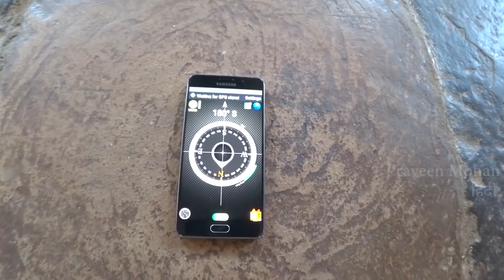अंगकोरवाट मंदिर की चमत्कारी निर्माण तकनीक की खोज? ये इतना सटीक कैसे हो सकता है?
क्या आपने कभी किसी ऐसे मंदिर के बारे में सुना है जिसका हवाई दृश्य एक इलक्ट्रोनिक चिप जैसा दीखता हो? अंकोरवाट मंदिर का सटीक संरेखण!!😱😱😯😯

अगर आप मुझे सपोर्ट करना चाहते हैं, तो मेरे पैट्रिअॉन अकाउंट का लिंक ये है

00:00 - असाधारण संरेखण!(extraordinary alignment)😯
01:53 - उन्नत प्राचीन तकनीक!🤔
03:46 - आकर्षण का केंद्र!😍
05:05 - प्राचीन ग्रंथों का संग्रहालय!📚
06:46 - दिशाओं का आदर्श सूचक!🧭
08:15 - आश्चर्यजनक हवाई दृश्य!🤩
09:14 - निष्कर्ष📝

हे दोस्तों, आज मैं आपको कंबोडिया में अंगकोर वाट मंदिर परिसर के असाधारण संरेखण को दिखाने जा रहा हूं। यह दुनिया का सबसे बड़ा हिंदू मंदिर है, और जैसे ही मैं मंदिर के केंद्र में पहुंचा, मुझे फर्श पर बना एक वर्ग मिला। और इस वर्ग के बारे में कुछ बहुत ही अजीब है। यह क्या है और इसे अंगकोर वाट के मुख्य मीनार के फर्श पर क्यों उकेरा गया है? जब मैंने अपना फोन बीच में रखा, और अपना कंपास खोला, तो अचानक मुझे इसका अर्थ समझ में आया।

यह 4 दिशाओं में पूरी तरह से संरेखित है, यह बहुत सटीक है, देखो.. मेरा फोन फर्श पर उकेरी गई रेखाओं के साथ बिल्कुल संरेखित है कम्पास सटीक 90 डिग्री संरेखण दिखाता है, कोणों में अंतर का एक अंश भी नहीं है । इस रेखा को देखिए, यह पूरी तरह से उत्तर की ओर उन्मुख है। यह उत्तर प्रवेश द्वार है। यह रेखा पूर्णतया दक्षिण की ओर उन्मुख होती है, अर्थात यह दक्षिण प्रवेश द्वार। वह मुख्य पूर्व प्रवेश द्वार है।

4 प्रवेश द्वार, ठीक दिशा के 4 बिंदुओं से मेल खाते हैं। यदि आप इस चौक पर खड़े होकर अपने चारों ओर देखते हैं, तो आपको अजीब लगता है क्योंकि आपको इसका एहसास होता है की आपके आस-पास सब कुछ पूरी तरह से कार्डिनल दिशा बिंदुओं के संरेखण के साथ बनाया गया है वो भी बिना किसी मानवीय त्रुटि के। कहा जाता है कि यह प्राचीन हिंदू मंदिर कम से कम 900 साल पहले बना था। तो, प्राचीन बिल्डरों ने इस स्तर की सटीकता कैसे हासिल की?

और ऊपर देखो। छत पर 90 डिग्री के कोण पर 4 रेखाएँ आ रही हैं, प्रत्येक रेखा सटीक दिशा बिंदु से आती है और केंद्र पर मिलती है। यदि आप ध्यान से देखें, तो आपको पूर्व, पश्चिम, उत्तर और दक्षिण की तुलना में अधिक दिशा रेखाएं भी दिखाई देंगी। हाँ, आप उत्तर-पूर्व, उत्तर-पश्चिम, दक्षिण-पूर्व और दक्षिण-पश्चिम भी देख सकते हैं। सभी 8 रेखाएँ फर्श पर वर्ग के ठीक ऊपर छत पर मिलती हैं। इस तरह की व्यवस्था का होना बहुत अजीब है जैसा ऊपर है वैसे ही नीचे भी है

लेकिन यह दिमाग को हिला देने वाला है, पता है क्यों? यह मंदिर कई हज़ार साल पुराना हो सकता है, लेकिन मुख्यधारा के पुरातात्विक गणना से भी, इसका निर्माण लगभग 1120 A.D यानि 900 साल पहले हुआ था। आपको कुछ परिप्रेक्ष्य देने के लिए, उस समय यूरोप में कोई कंपास नहीं था। पहला कंपास, जो सिर्फ 4 दिशाओं को दिखाने में सक्षम था,  इस मंदिर के निर्माण के सौ साल बाद, लगभग 1200 ई. यूरोप में बना था

और यह मन्दिर जिसे आदिम औजारों से बना हुआ माना जाता है बिना किसी त्रुटि के परफेक्ट एलाइनमेंट के साथ बना है यह आधुनिक समय के जीपीएस के सटीक स्तर की तरह है। यह तर्क देना कि प्राचीन बिल्डरों ने सितारों, सूर्य और चंद्रमा को देखा और इस तरह का संरेखण बनाया, एक वैध तर्क नहीं है। आप चुंबक से बने एक आदिम प्राकृतिक कंपास के साथ इस स्तर की सटीकता को प्राप्त नहीं कर सकते हैं,  आपको उन्नत तकनीक की आवश्यकता पड़ेगी क्या यह संभव है कि अंगकोर वाट को उन्नत प्राचीन तकनीक से बनाया गया हो?

अब, हम एक कदम पीछे हटें और एक मिनट के लिए सोचें, क्या इस स्तर की सटीकता के साथ निर्माण करना वाकई इतना कठिन है? आखिरकार यह मुख्य संरचना है, यह अंगकोर वाट मंदिर परिसर के बिल्कुल केंद्र में है,  यह अंतिम पड़ाव है जिसमें मुख्य कक्ष है। प्राचीन इंजीनियरों ने इस संरचना के कोणों और दिशाओं पर पूरा ध्यान दिया होगा,  क्योंकि यह वस्तुतः आकर्षण का केंद्र है, है ना?

इसका मतलब यह नहीं है कि इस पूरे मंदिर परिसर में सब कुछ पूरी तरह से संरेखित है। यह पता लगाने के लिए कि क्या पूरा मंदिर परिसर पूरी तरह से संरेखित है, मुझे परिसर में और अधिक संरचनाओं की जांच करने की आवश्यकता है। इसलिए मैंने मुख्य मीनार से नीचे उतरना शुरू किया, क्योंकि अब मैं मंदिर परिसर के केंद्र में था, लेकिन मैं परिसर के किनारे पर जाकर एक ऐसी संरचना खोजना चाहता था जो सीमाओं पर, परिसर की परिधि में हो।

और यह एक बहुत बड़ा मंदिर है, यह लगभग 400 एकड़ है, जो कि बहुत बड़ा है। तो मैं इस केंद्रीय क्षेत्र से बाहर चला गया, पवित्र मंदिरों के क्षेत्र से बाहर निकला और आप मंदिर  के टावरों से बहुत दूर इस छोटी सी संरचना को देखते हैं, यही वह जगह है जहां मैं चल रहा था। जमीनी दृश्य से आप देख सकते हैं कि मैं कितनी दूर आ गया हूँ, मैं वहाँ के मुख्य मीनार के अंदर था , वहाँ पर हमें वह जादुई चौराहा पूर्ण संरेखण के साथ मिला। इस संरचना को मंदिर का एक हिस्सा भी नहीं माना जाता है, भले ही यह परिसर के अंदर स्थित है, पुरातत्वविद् इसे पुस्तकालय कहते हैं, क्योंकि उनका मानना है कि इसमें एक समय बहुत सारे प्राचीन ग्रंथ रखे गए थे